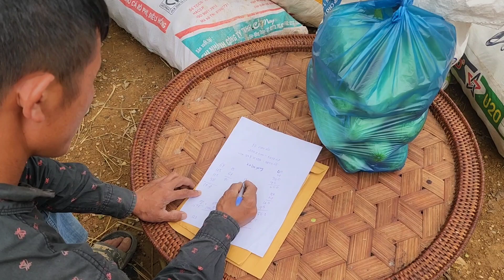thawj zaug ua luam nrog cov niam tai hmoob no txau luag kawg